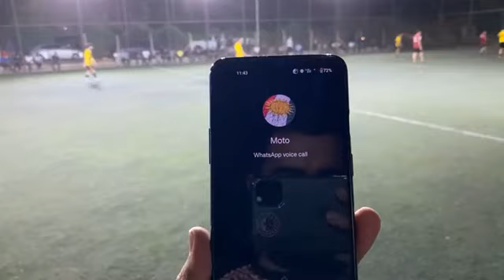گێمی دووەمی یاری نێوان شێخان و هەلۆی زەرد